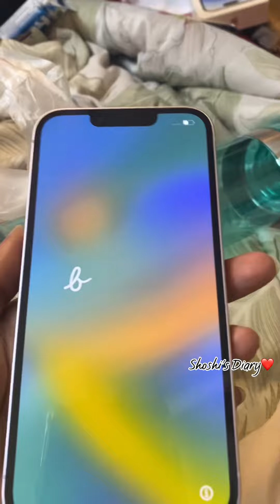বিদেশ ফেরত জামাই কতকিছু গিফট নিয়ে আসলো❤️গিফট দেয়ার সময় কি একটা অবস্থা করলো😅